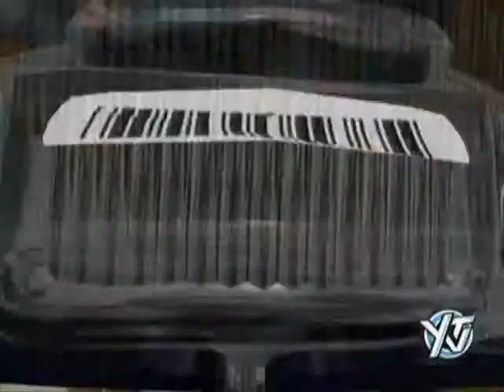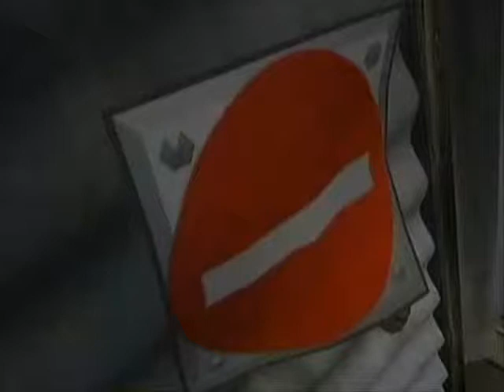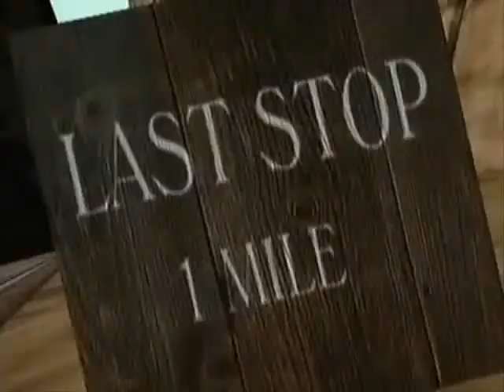ReBoot - High Code PL (s02e02)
ReBoot - Kanadyjski serial animowany z 1994 roku.
Polski tytuł „Kluczowy kod", odcinek 2 sezonu drugiego
VHSrip